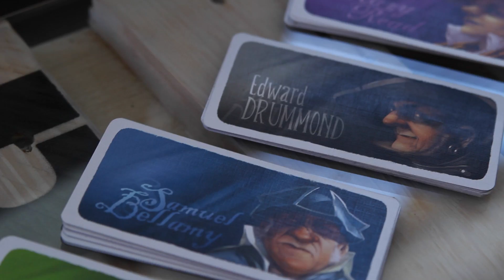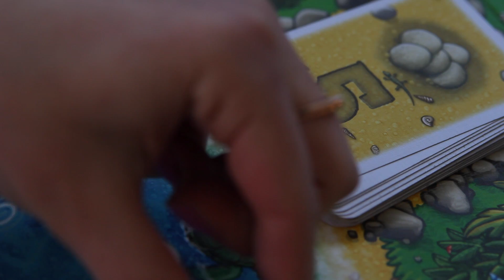Les Profils Ludiques : #1 Parcours & Rebondissements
On vous propose Broom Service, Jamaïca, Monza, River Dragons, Camel Up, Tsuro, Labyrinth, Mahé, et Spooky Stairs alias l'escalier Hanté sont les propositions pour sortir du Serpents et Échelles et du Monopoly.

Voici nos Profils Ludiques! Ces profils sont en fait un moyen de classer les jeux de société selon leur caractère spécifique et les ambiances qu’ils créent lorsqu’on y joue. En visionnant nos capsules vidéos, vous découvrirez les dix profils que nous avons concoctés pour vous!

Tous les jeux mentionnés dans cette vidéo sont disponible en ligne et à la Boutique Randolph (347 de Castelnau Est, Montréal).